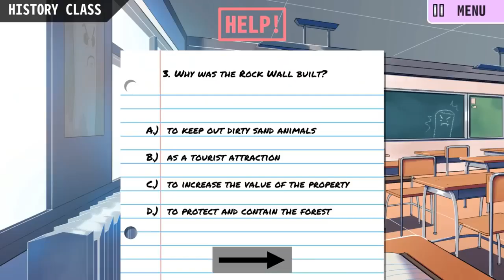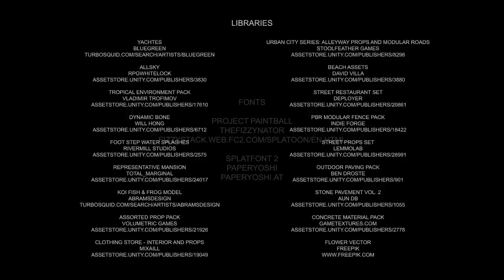Best April Fools Jokes in videogames 2019 | Las mejores bromas de April Fools en videojuegos 2019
Unete a la comunidad mas grande de videojuegos del sureste Mexicano